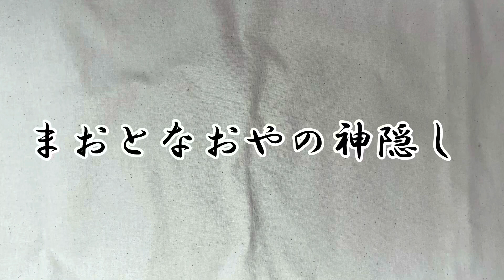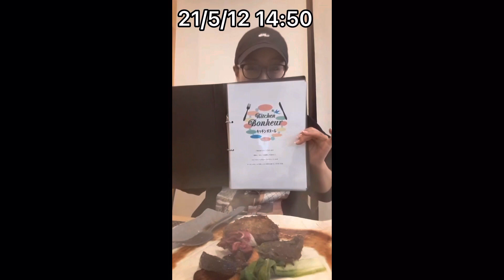ニューハーフおかまのまおちゃんの美味しそうなランチルーティン #6 21/5/12